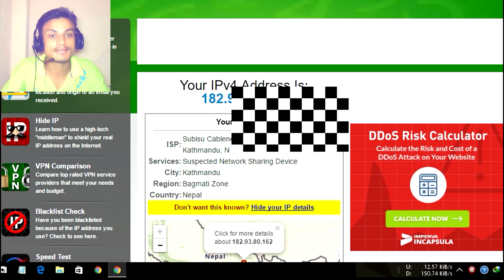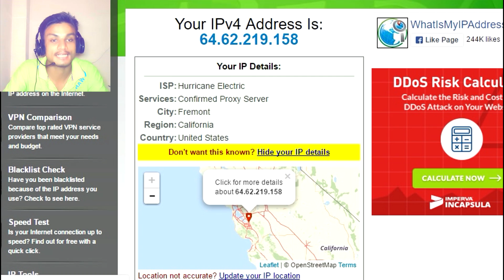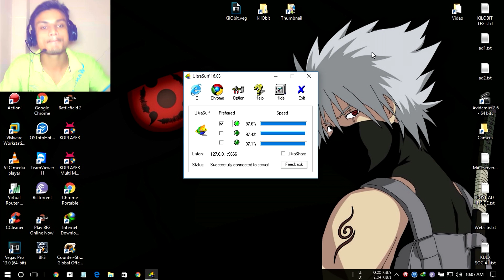100% Free VPN & Proxy Software (BEST FREE VPN SOFTWARE YET)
Over 1 million peoples are using this so it is good and i am also using it ...

The video's are categorized just for you watch the videos of your choice's. THANK YOU!

This is not a important part of the description but this is the person behind the "kilObit" you may wanna know him.